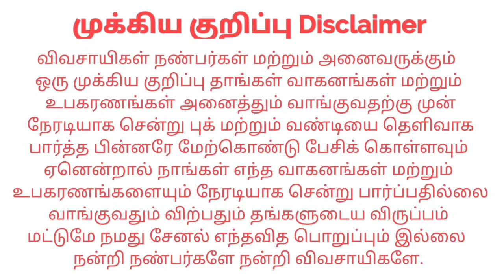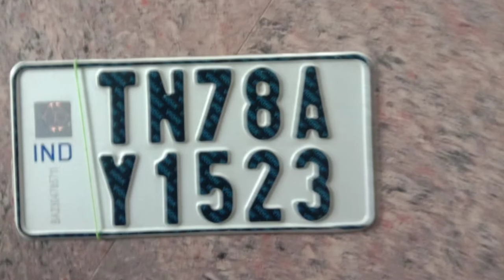Mahindra 415DI Trailer For sales விற்பனைக்கு | Tractor Tech TT | Tamilnadu Tractor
இடம் : Udumalaipettai